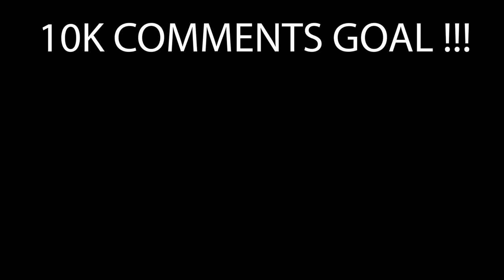MODIFYING MY NEW KOENIGSEGG INTO A BEAST CAR 🤑(EXPENSIVE)